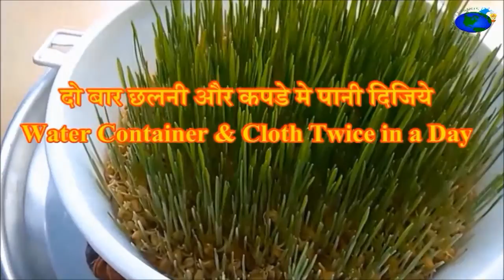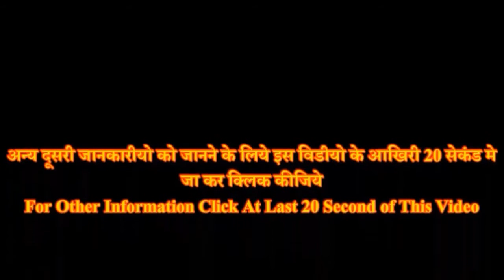WheatGrass Grown Nutritiously Without Soil!How You Heard?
There are many methods to grow wheat grass.Wheat grass Juice is beneficial for health,Growing your own wheat grass is best option for maximum benefit.Method explained in this video is growing wheat grass indoor and without soil .